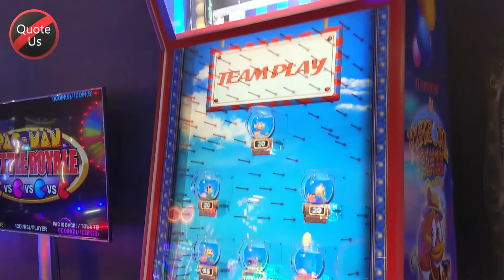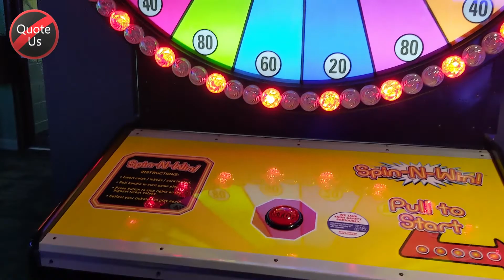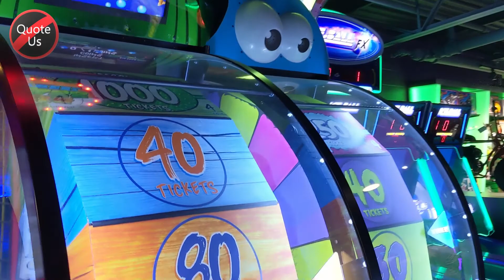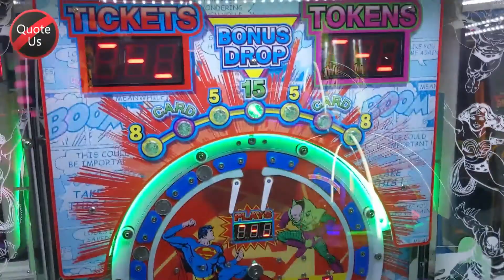Video Tour of Perfect Game Arcade (Farmington Hills, MI)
I did a quick video tour of a newer arcade in the area called Perfect Game.  As of the time of the writing, it also has bowling and laser tag.